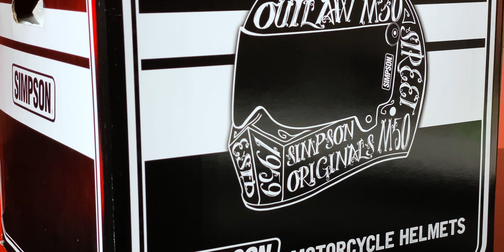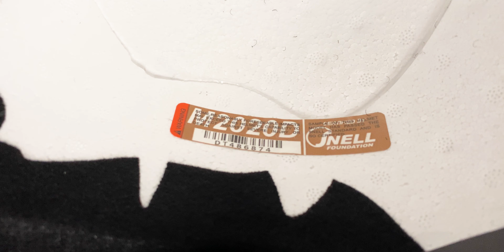😈 NO te lo vas a CREER COMPRÉ un casco [NUEVO] 🤯 Review TOTAL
NO!! te lo vas a CREER!! Hice un cambio y compre un nuevo casco, tenia varios años con él mismo y tocaba ya un reemplazo.
Hace mucho tiempo quería  este casco pero bueno, hasta ahora fue el momento.

Los quiero y nos vemos en ruta!! 😎🤟🏽